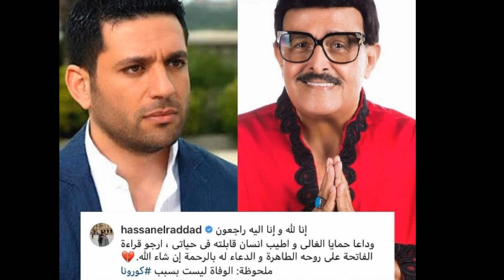عاجل وفاة الفنان#سمير غانم وانهيار ودلال عبد العزيز تفقد الوعى#حسن الرداد يكشف مفاجأه حول الوفاه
# وفاة سمير غانم دلال عبد العزيز# دينا سمير غانم اخبار التريند# أهم اخبار اليوم# دخول وفاةسمير غانم في غيبوبة # حقيقة وفاة سمير غانم اكلينكيا# وفاة دلال عبد العزيز اكلينكيا# # مستشار رئيس الجمهورية الد كتور محمد عوض تاج الدين# يعلن الحاله الصحيه للفنان# سمير غانم والفنانه# دلال عبد العزيز اصابة الفنان سمير غانم بكرونا نقل سمير غانم الي المستشفي بكاء# اسعاد يونس بعد تدهور الحالة الصحية للفنان سمير غانم# اصابة دلال عبد العزيز بكرونا نقل دلال عبد العزيز الي العناية المركزة و عمر اديب يكشف تطورات الحاله الصحيه للفنان سمير غانم بعد إصابته بكورنا اخبار الفن والفنانين ا اخبار النجوم اخبار عاجله أهم اخبار اليوم#